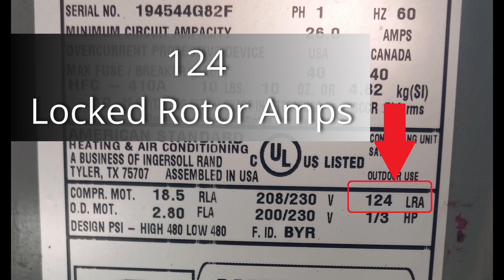American Standard 4 ton AC compressor startup amps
Using an analog ammeter to measure the startup current in amps of a 2019 American Standard 4 ton AC compressor.